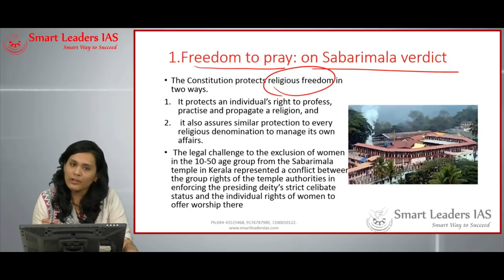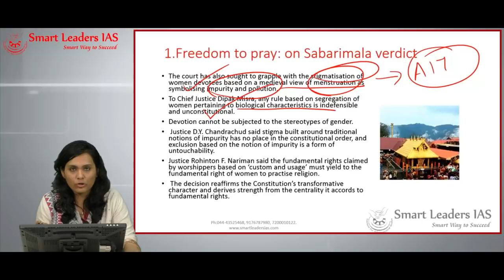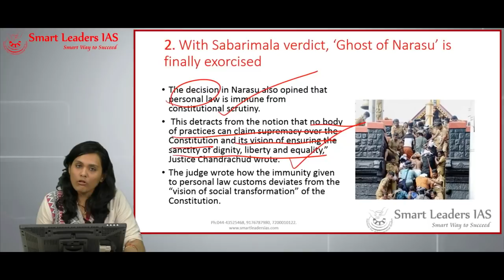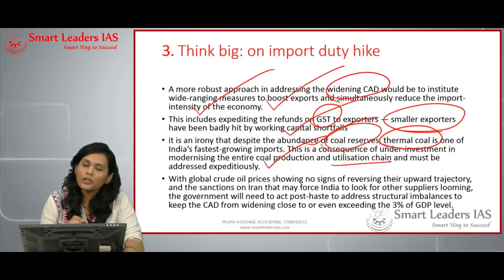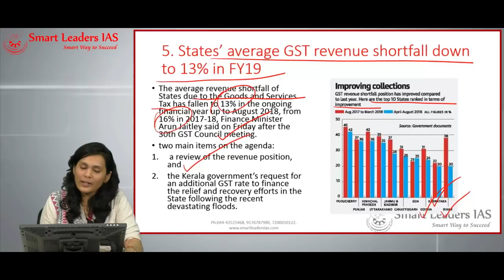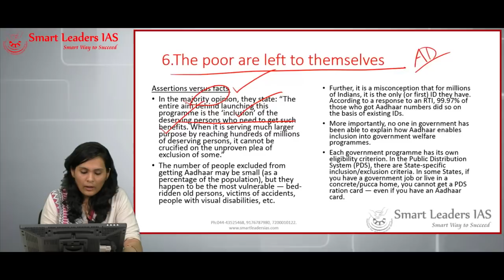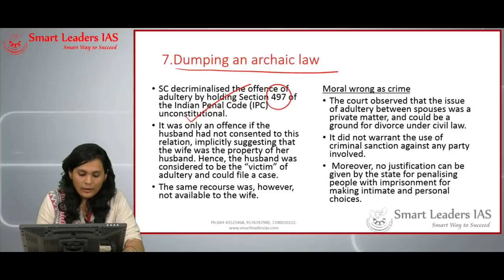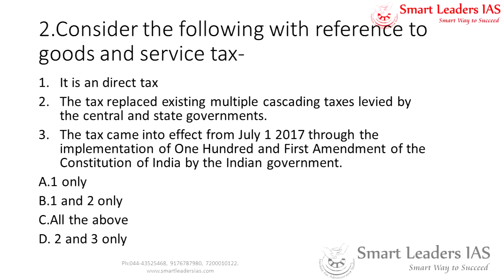Smart News Digital | 29.09.2018| Smart Leaders IAS | Chennai